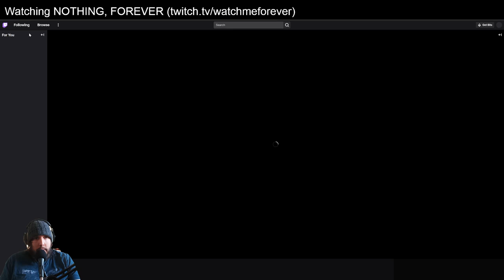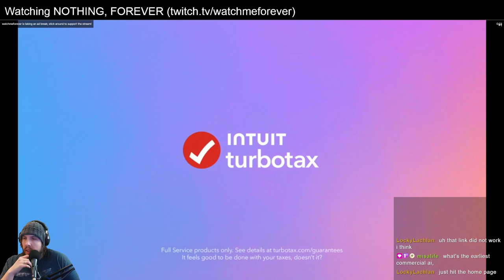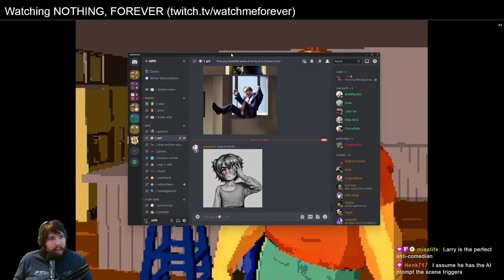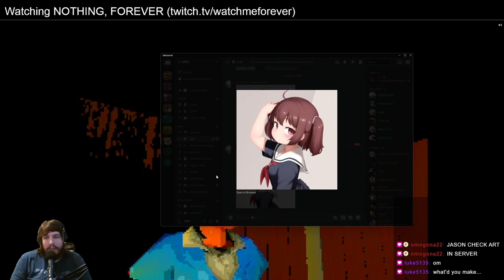Watching Infinite AI Seinfeld (2/2/2023)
Watching NOTHING, FOREVER - an AI generated TV show inspired by Seinfeld.